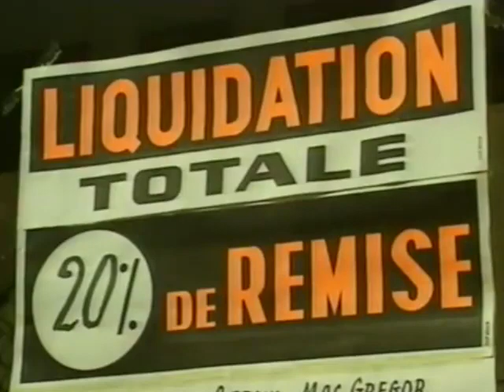In 1992 sloot Hecq Congo, leverancier van koloniale outfits aan Belgische kolonisten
In 1992 sloot Hecq Congo, een iconische winkel die decennialang koloniale outfits en uitrusting aanbood aan Belgische kolonisten en ontdekkingsreizigers. De winkel was gelegen aan de beroemde Rue des Colonies in Brussel, die vanaf 1903 werd aangelegd ter ere van de opkomende koloniale interesse van die tijd. Ooit gehuld in een aura van avontuur en nostalgie, voorzag Hecq Congo generaties Belgen van kleding en uitrusting die synoniem waren geworden met de koloniale periode.

Van ruime bermuda's en hoge crèmekleurige sokken tot de iconische Stanley en Livingstone-stijl helmen, de winkel fungeerde als een tijdcapsule voor degenen die verlangden naar de mode van vervlogen dagen. De Rue des Colonies zelf, oorspronkelijk genaamd "Rue des Colonies" en later "Impasse des Colonies", weerspiegelde de trend van die tijd toen de koloniale interesse hoogtij vierde. Deze straat en de bijbehorende winkel belichaamden een periode van koloniaal erfgoed en weerspiegelden het verleden van Belgische betrokkenheid in de koloniale wereld.